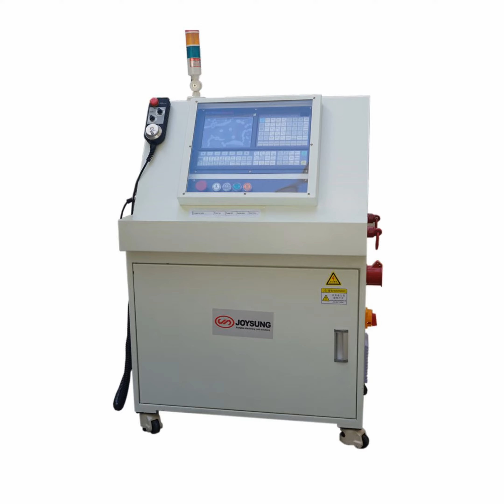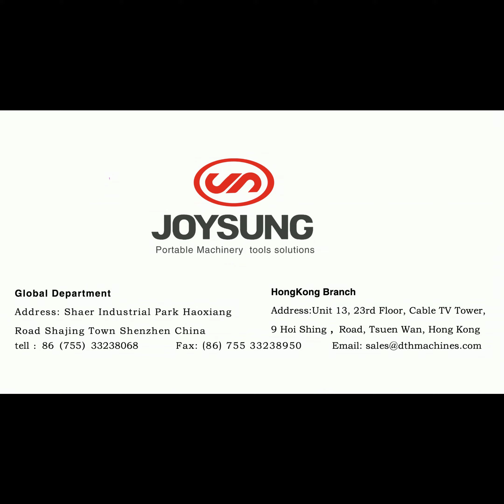LMD4030 CNC GANTRY MILLING MACHINE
X axis stroke:4000mm,Y axis stroke:3000mm
Servo motor drive power ,CNC control